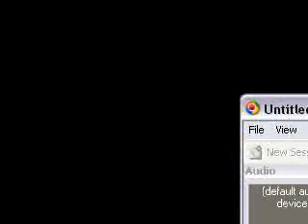I got my ass beat by a robot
Well, I wanted to have another steriotypical battle, so I decided to have a fight between Shining Gundam and Blodia. lets just say I got raped... I bet Michael Jackson could beat him..